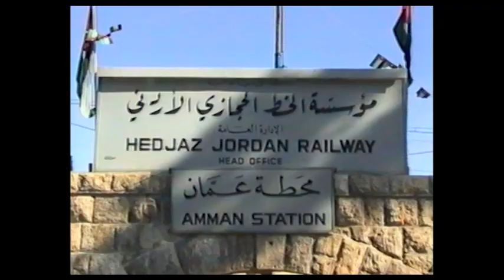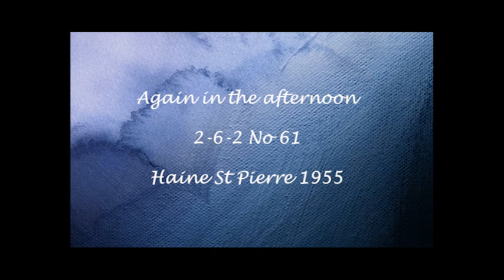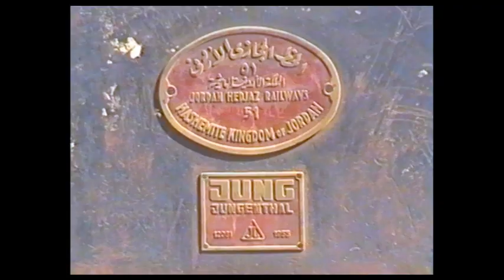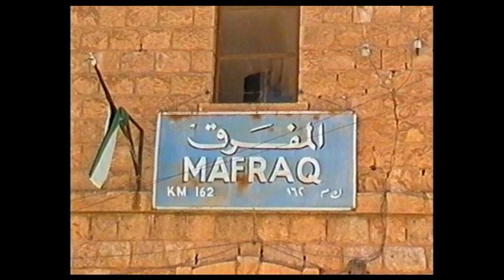A Visit to the Hedjaz Railway of Jordan in April 1998.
This 21 minute video featues visits to Ammam, Qasir Umel Heeran, Mafraq where we cross the border into Syria  to reach Dera.